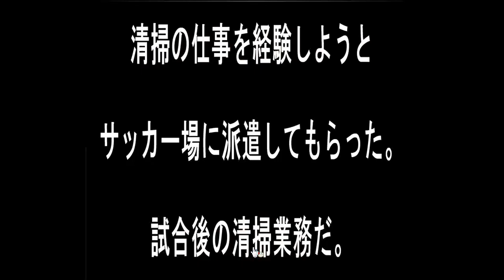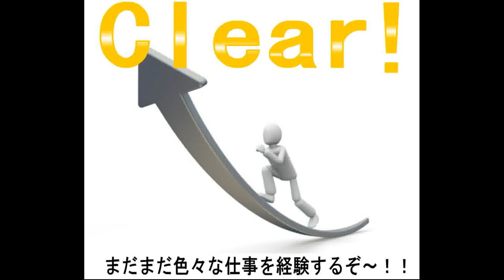Sonohigurasi7 - Work of Cleaning - Cleaning Job Escape Walkthrough